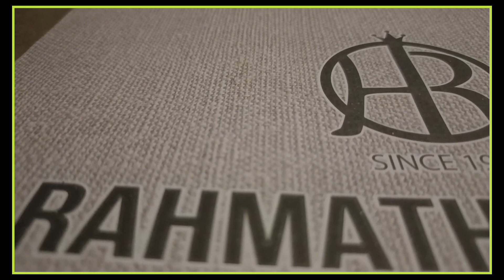पहली बार इतना इतना महंगा रेस्टुरेंट में पार्टी |Biggest Party By Sajid Rahmath Restaurant Kerala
पहली बार इतना इतना महंगा   रेस्टुरेंट में पार्टी केरल में।|Biggest Party By Sajid